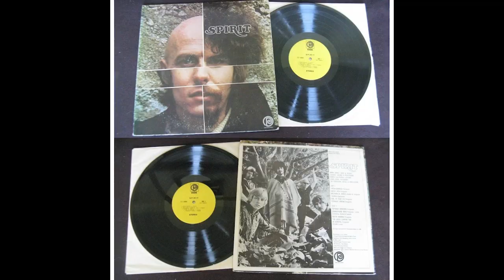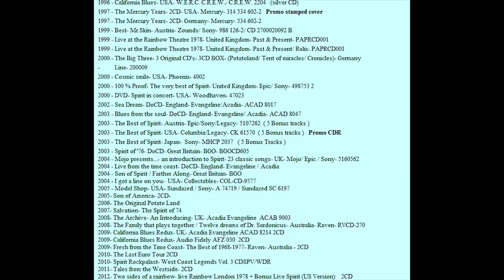Spirit Monkey See Monkey Do 1977 Future Games Randy California